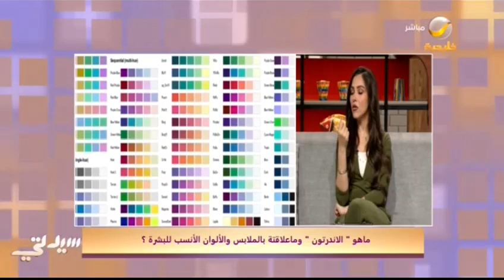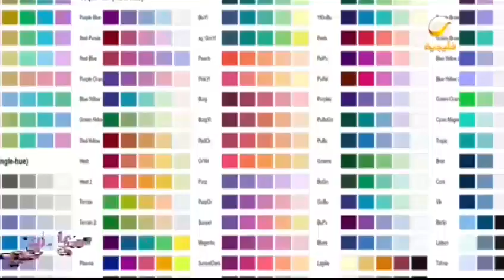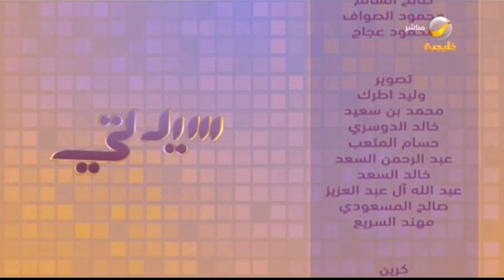ما هو " الأندرتون " وماعلاقته بالملابس والألوان الأنسب للبشرة؟